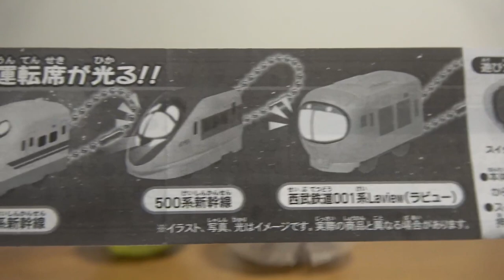ラビュー入れてきたかー！カプセルプラレール キーホルダーDX Part4 全５種 E235系山手線・923型ドクターイエロー・700系新幹線・500系新幹線・西武鉄道001系Laview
13歳以下の方がご視聴される際は保護者の方とご一緒にご覧ください。

特別番外編 新幹線検査車両SP！